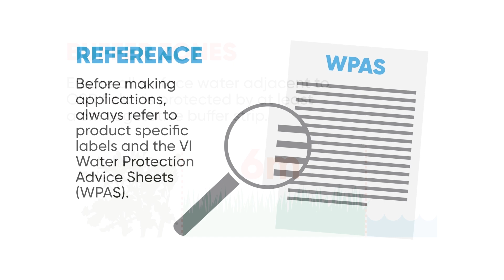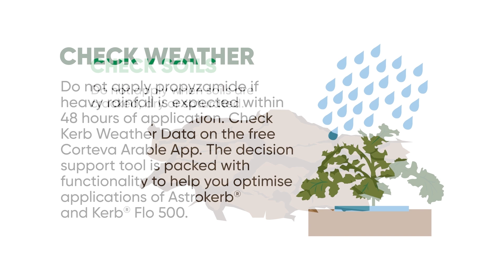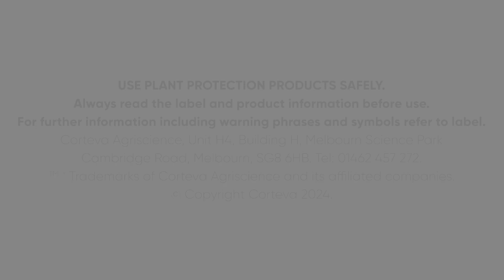Water stewardship best practice in oilseed rape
In this video, Clare Stapley, Category Marketing Manager at Corteva Agriscience™, describes the best practice water stewardship principles to ensure autumn and winter-applied herbicides in oilseed rape don’t reach watercourses. The focus is on propyzamide, an active ingredient found in key Corteva products such as Astrokerb®, Kerb® Flo 500 and Kerb® Flo.

Corteva, together with the industry and partners such as the Voluntary Initiative, water companies, Catchment Sensitive Farming Officers, and farming advisors, is committed to helping growers use these key herbicides correctly.